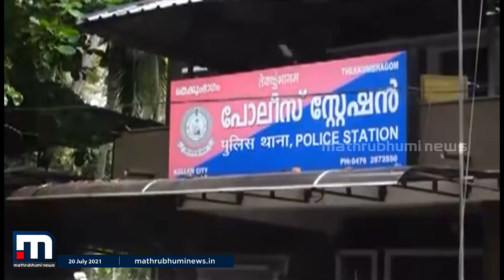പ്രായപൂർത്തിയാകാത്ത പെൺകുട്ടിയെ പീഡിപ്പിച്ചു; ലഡാക്കിൽ നിന്ന് സൈനികനെ പോലീസ് പിടികൂടി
പ്രായപൂർത്തിയാകാത്ത പെൺകുട്ടിയെ പീഡിപ്പിച്ച സൈനികനെ ലഡാക്കിൽ നിന്ന് പോലീസ് പിടികൂടി. ചവറ സ്വദേശിയായ മനുമോഹനെയാണ് പോലീസ് സംഘം പിടികൂടി നാട്ടിലെത്തിച്ചത്.

Happy viewing!